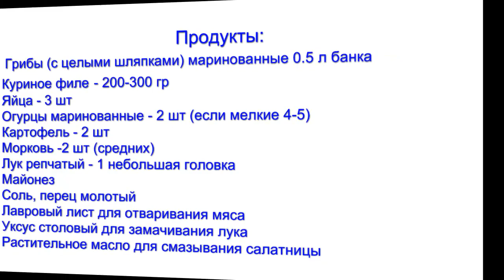Салат Грибная поляна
Вкусный и питательный салат "Грибная поляна" , который может украсить любой стол. Главный трюк в переворачивании салата из салатницы на блюдо. Чтобы облегчить можно застелить дно салатницы пищевой пленкой, чтобы при необходимости, если салат не захочет добровольно покидать салатницу, можно было аккуратно потянуть за пленку и тем самым помочь салату лечь на блюдо. Лук лучше резать мельче. И для красоты слой зелени лучше положить на грибы, тогда при переворачивании грибы будут находиться на зеленой травке. :)
Другие видео: